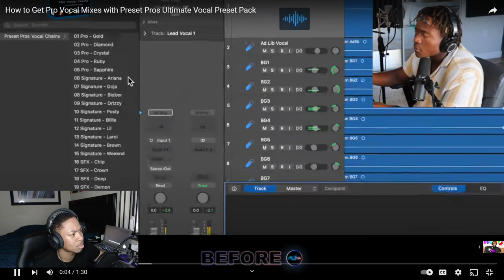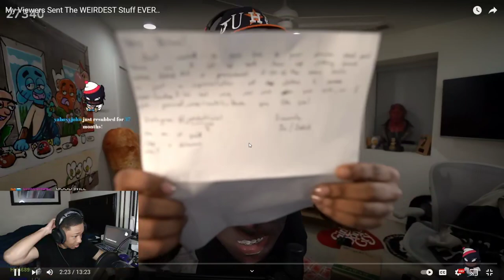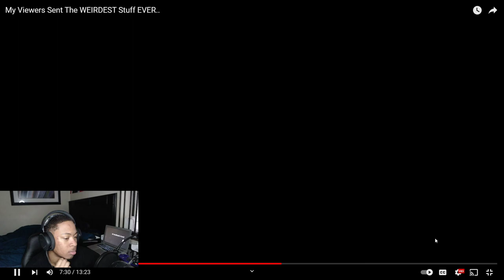My Viewers Sent The WEIRDEST Stuff EVER *REACTION*